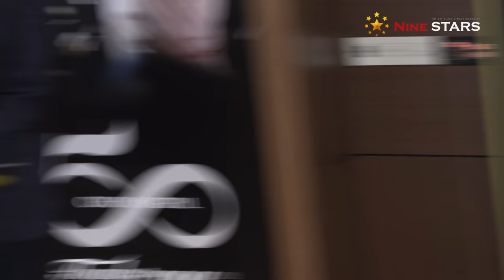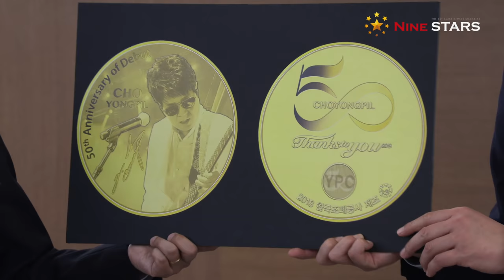[FULL] 조용필(Cho Yong Pil) 50주년 한국조폐공사 기념메달 실물공개 기념식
10월 23일 오전 서울 소공동 롯데호텔에서 용필 50주년 기념메달 실물공개 행사가 있었다. 한국조폐공사는 K-POP 한류 원조 가수 조용필 데뷔 50주년을 맞아 기념메달을 출시했다. 메달은 가왕 조용필을 통한 우리나라 대중문화의 우수성을 널리 알리기 위해 기획됐다. 이에 기념메달의 실물공개 행사에 조용필이 직접 참석해 소감을 밝혔다.